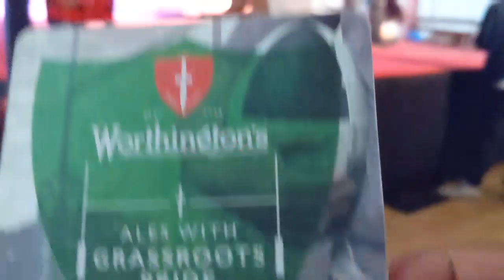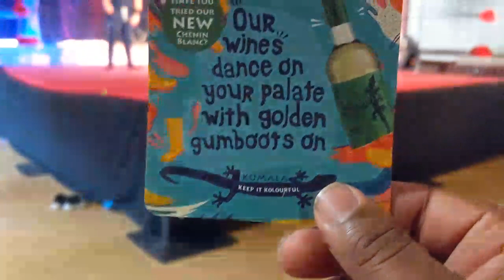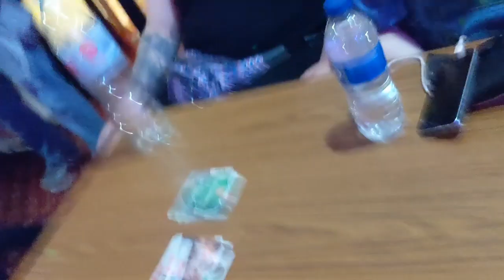GrapLife with 2K - EP 10: Where The Hell Were You?!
CJs secret venture outside to Exposure Wrestling! Enjoy our first ever trip to Gorseinon. We lose jack, we sing shanties and we nearly die!

featuring Latrell Upton

to follow the latest goings on @ Exposure Wrestling in South Wales